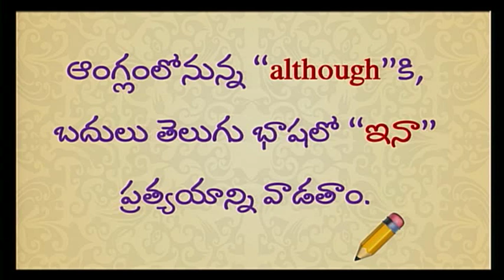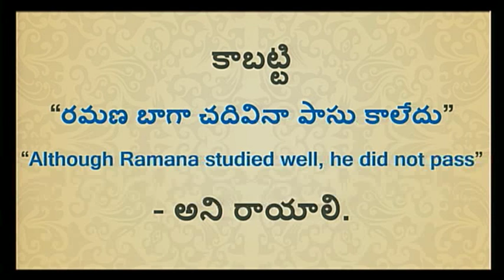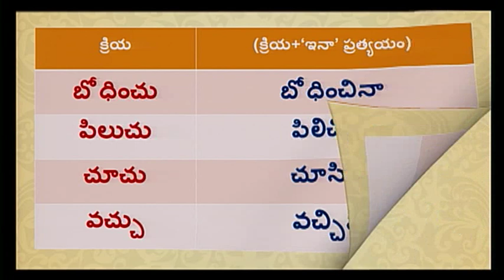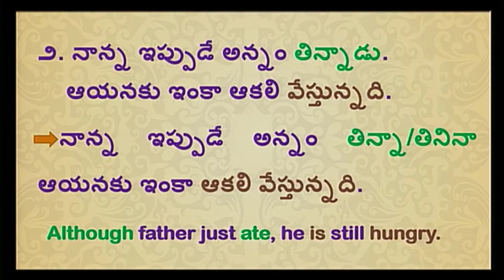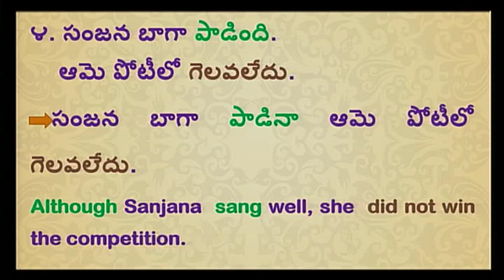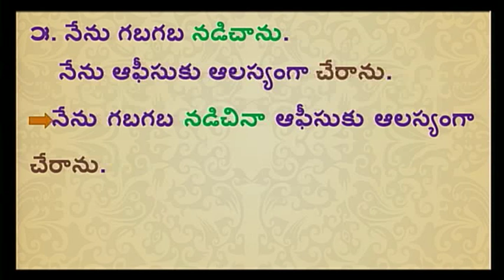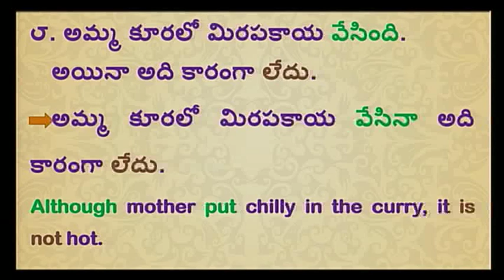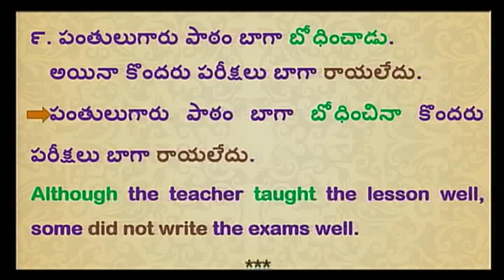Telugu U10L3 Complex sentences 5